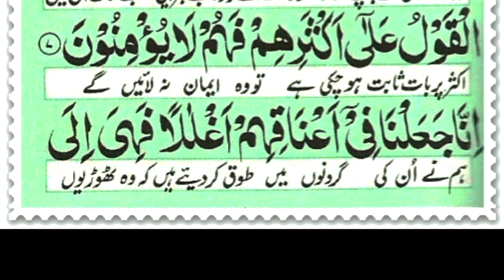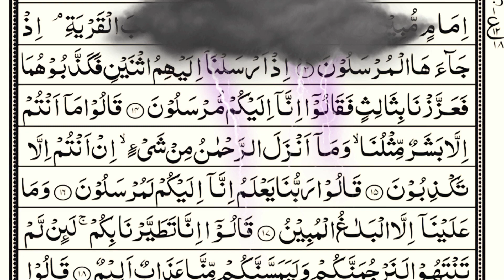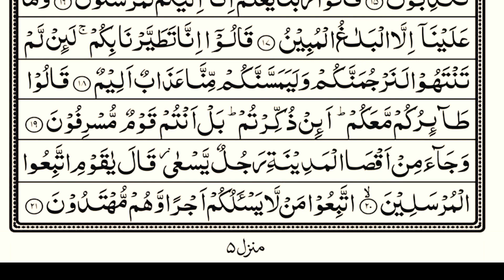Learn Surah Yaseen slow motion full❤| Yasin | Episode 09 | Daily Quran Tilawat Complete Full Hd text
⛔السلام علیکم
⛔میں ہوں قاری سعید اور میرے چینل Jssr Islam میں آپ کو خوش آمدید 💝

⬅اس چینل میں آپ ہر قسم کی دینی معلومات، شرعی مسائل اور ان کا حل ،تلاوت ،نعتیں روحانی علاج، وظائف، استخارہ کی سہولت سے فائدہ اٹھا سکتے ہیں ۔
⬅اسلامی بہنیں میری ساری ویڈیوز دیکھ سکتی ہیں لیکن وہ رابطے کے لئے اپنے مرد حضرات سے رابطہ کروائیں ۔
چینل کو سبسکرائب کیجیے✅✅✅

Episode 9

Surah Yaseen ❤| Yasin | Episode 09| Daily Quran Tilawat Complete Full Hd text | Daily Quran Tilawat

lafadz doa
dzikir
zikir
sholawat
surah
murottal
amalan
doa
dzikir pagi
zikir pagi
quran
alquran
yasin
almulk
murotal
bacaan merdu
yaseen
surah rahman
surah mulk
yaseen surah full
surah waqia
surah rehman
azan
surah waqiah
rahman surah
mulk surah
al rahman surah
kahf
pengantar tidur
mulk
bacaan quran
ayat
qoran
surah al rahman
surat
surah yasin
al mulk
ayat kursi
سورة الملك
quran kareem
koran
القران الكري
nasheed
قرآن
تلاوت
,سورة الرحمن
quran tilawat
quran recitation
recitation
islam
quran recitation beautiful surah baqarah
سورة,سورة الواقعة
surah al baqarah
سورة يس
surah yaseen
surah baqarah
سورة البقرة
surah al-waqiah
المعيقلي,السديس
العفاسي,الشفاء,الرزق,دعاء الصباح,اذكار الصباح,دعاء,الصباح
Surah Al Waqiah
Beautiful Recitation
surah ar rahman
Surah Yaseen
Surah Yasin
Surah Rahman
Surah Waqia
Surah Mulk
Yasin
Yaseen

Surah Yaseen | Yasin | Episode 09 | Daily Quran Tilawat Surah Yasin  Complete Full Hd | Daily Quran Tilawat | daily new Beautiful Quran Surah Ya-Sin Surat Ya-Seen surah yaseen surah yaasiin sura yasiin surat yasin surate ya-seen surah ya-siin surah yaa-sin surah ya-sein surah rahman surah al baqarah surah yaseen surah kahf  by
🌹Muhammad saeed raza qadri🌹
sorah al baqarah full recitation
sorah yaseen with sorah al rehmaan

Dosra Kalma (Shadat) with urdu translation second kalma | دوسرا کلمہ | Learn Quran Online

Quran Majeed Last 10 Surahs in Pani Patti Voice | Last Ten Surahs of Quran | 10 Surahs of Quran